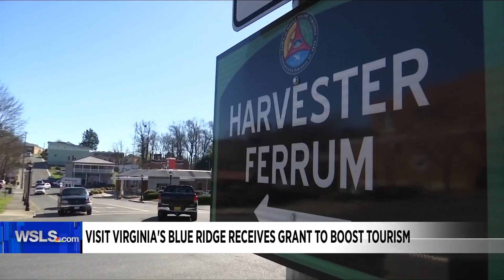Visit Virginia's Blue Ridge receives grant to boost tourism